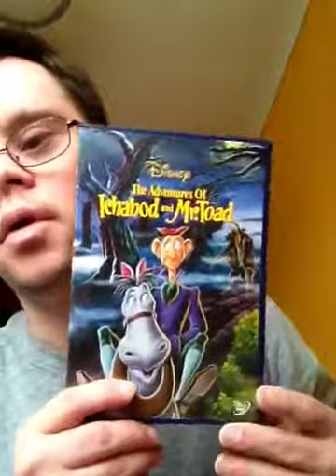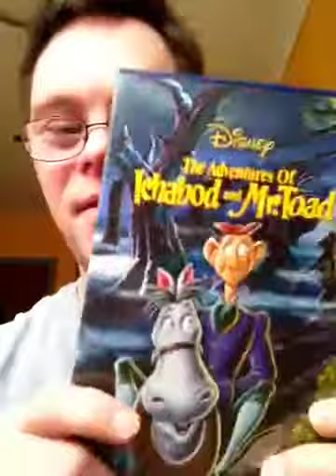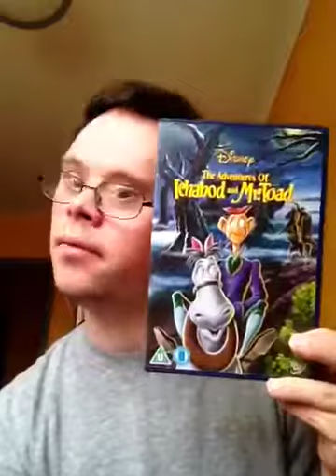The Adventures of Ichabod and Mr toad (1949)